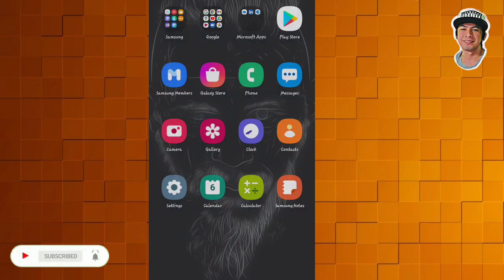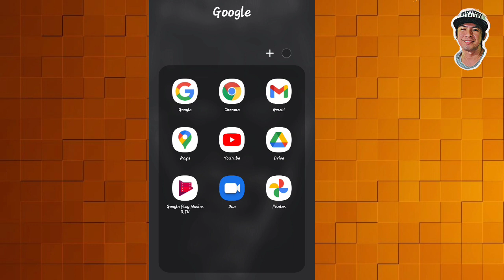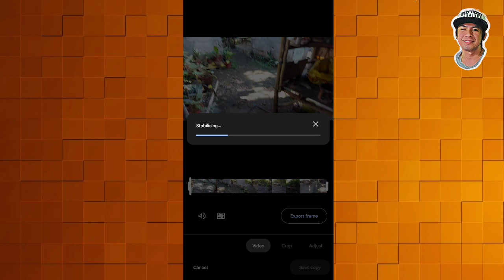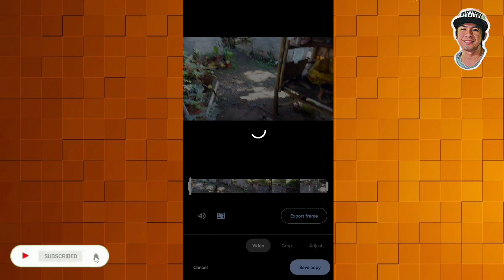STEP BY STEP TUTORIAL | PARA SA MGA VIDEO NA MAGALAW, AAYUSIN NATIN YAN | NASA PHONE LANG NATIN,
PAG MERON KANG GANYAN SOLVE ANG PROBLEMA MO SA MAGALAW NA VIDEO, LALO'T CELLPHONE LANG GAMIT MO,